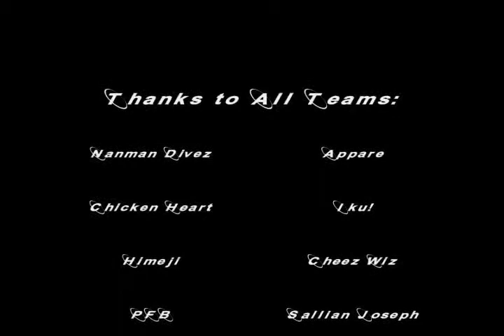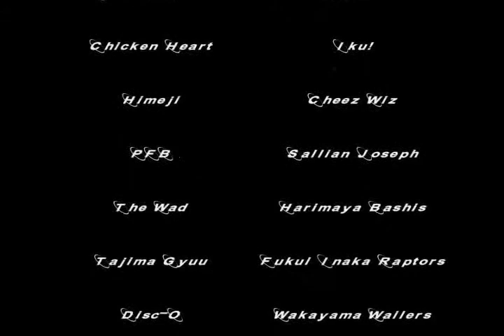Taj Ultimate 2008 - BBQ party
Here are some highlights of BBQ party of the Taj Ultimate 2008.  The live bands performing at the party were Mr Smith and The Hip Replacements